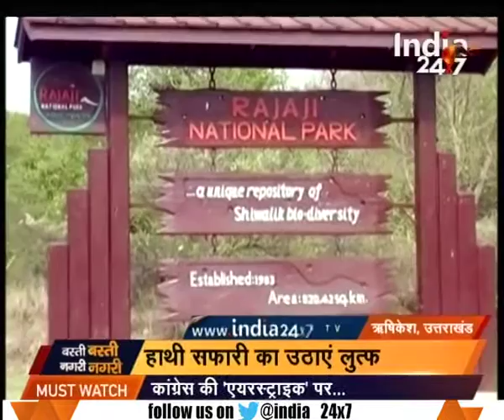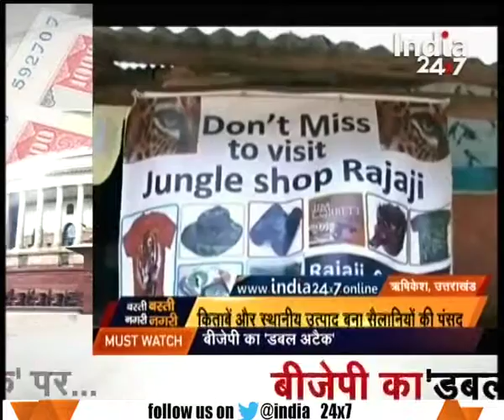Reports of the increasing tourism in Rajaji National park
Reports of the increasing tourism in Rajaji National park. Watch this special segment and get to know more here.